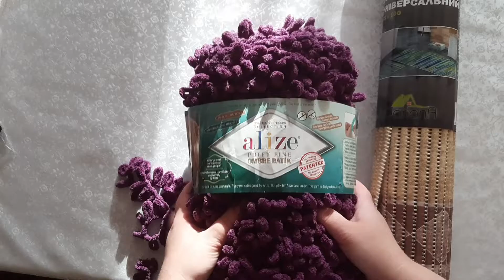коврик из alize puffy ombre batik Вяжем с Nilena Sans вязание МК мастер класс сиреневый ковер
Предлагаю вашему вниманию еще один мастер класс по вязанию нашумевшего коврика из ниток alize puffy ombre batik. На этот раз будем вязать чуть плотнее и посмотрим на сколько у нас хватит нитки.

Также, предлагаю вашему вниманию несколько узоров, которые можно вязать руками из пряжи Alize Puffy.

*Пожалуйста поддержите ЛАЙКОМ, КОММЕНТАРИЕМ и ПОДЕЛИТЕСЬ С ДРУЗЬЯМИ! Заранее благодарна.*